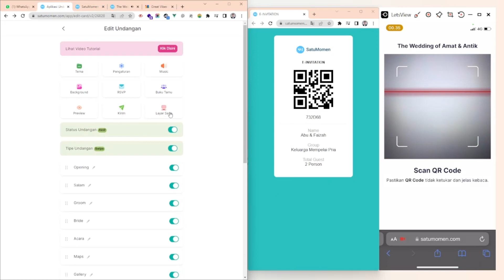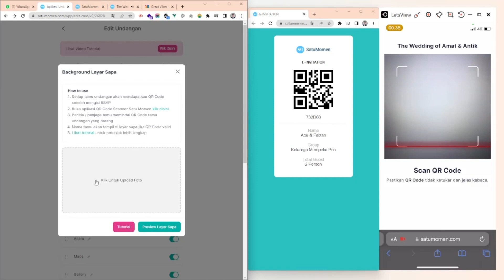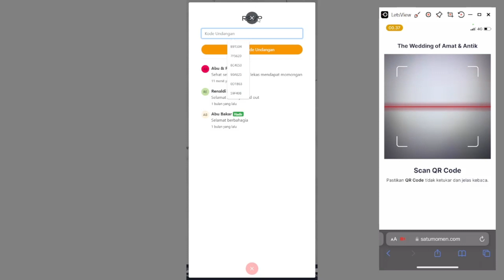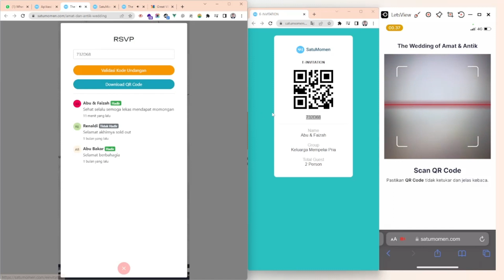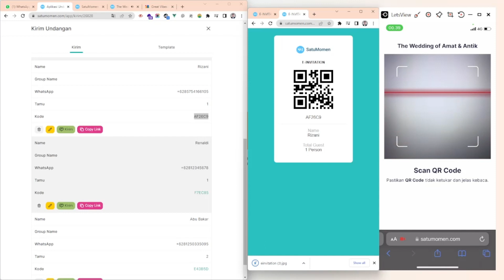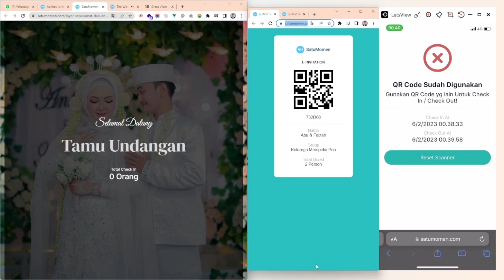Demo QR Code Tamu Undangan Check in dan Check Out - Membuat Undangan Digital Website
Demo fitur qr code tamu undangan check in & check out
Membuat undangan digital website